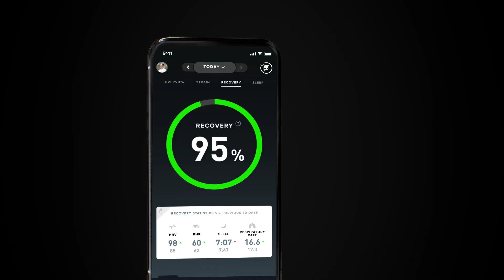EF Cycling: Tour de France 2021 | Know Yourself | WHOOP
WHOOP is now the Official Fitness Wearable of American WorldTour team EF Pro Cycling, and all riders and team staff will have access to unparalleled WHOOP technology starting at the Tour de France. EF Pro Cycling will incorporate new data-driven insights and actionable feedback into their work by tapping into personalized biometrics like heart rate variability, resting heart rate, respiratory rate, and sleep performance. EF Pro Cycling riders and staff will wear custom EF WHOOP kits designed in collaboration with team partner Rapha.